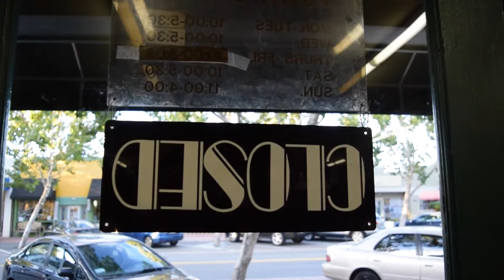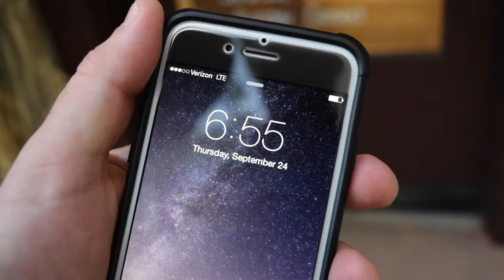VLOGAN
Vlog + Logan = VLOGAN

Logan Tavelli, Daytona Beach, Florida, comes back to his hometown, Santa Rosa, California, to visit family and friends...

AND RECORD OUR THEME SONG AND SAVE THE DAY!!

Brittany went to pick up her friend from the airport and everything was going smoothly... Until someone accidentally locked the keys in the car with three little girls inside :( Fortunately, a cop arrived immediately, broke the passenger window and the kids were fine. The ladies were a little shaken up 'til Anthony and Logan arrived :D

Truly, an unforgettable couple of days! Thanks again to VLogan for rescuing our girls and hanging out with us! See you again soon! ;)

Google+ ►